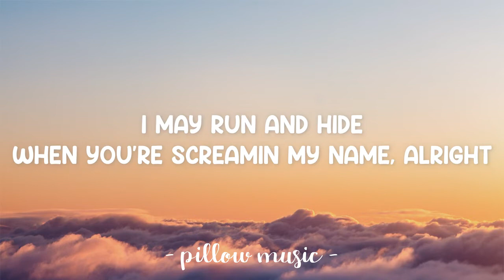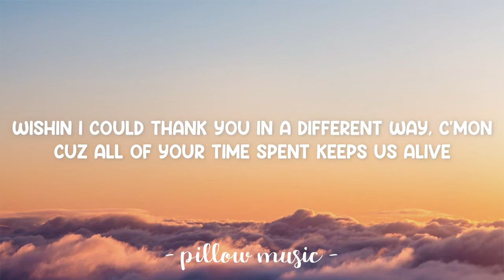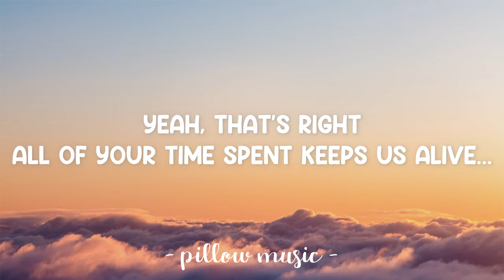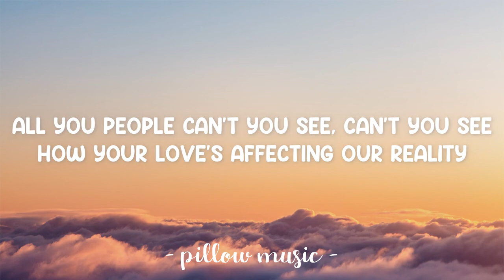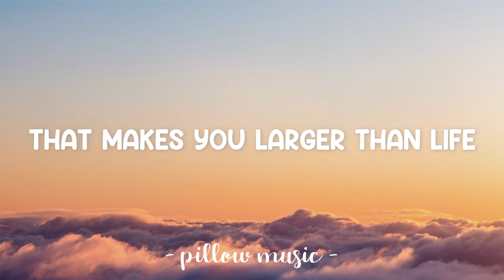Backstreet Boys Larger Than Life